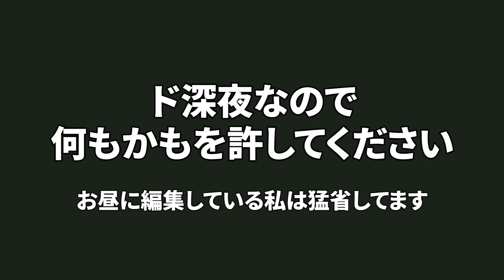【4人実況】11年ぶりに発売された話題の完全新作『 スーパーマリオブラザーズ ワンダー 』#3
大ふざけ男たち
キヨ  レトルト 牛沢 P-P の スーパーマリオブラザーズ ワンダー 実況

※私に関係がない他チャンネルの動画で私の名前を出すのはお控えください。
　他の方に迷惑をかけないようにご視聴よろしくお願いします。